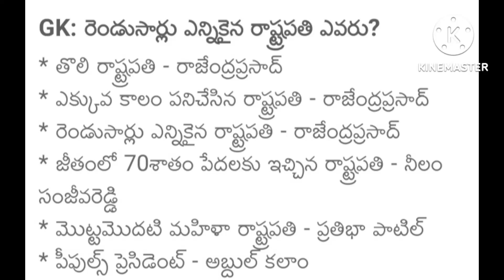small chart but more knowledge -9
9small chart but more knowledge -8